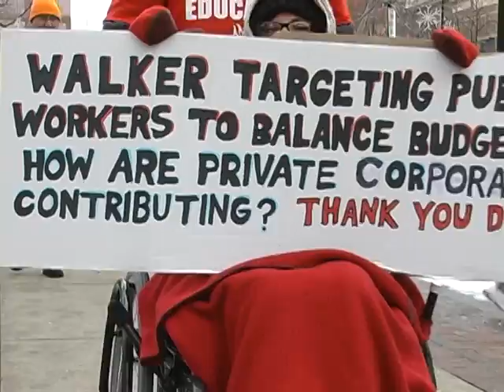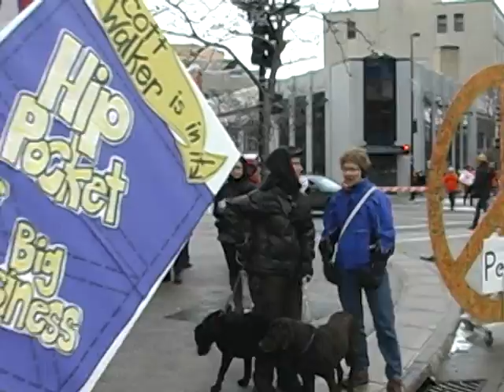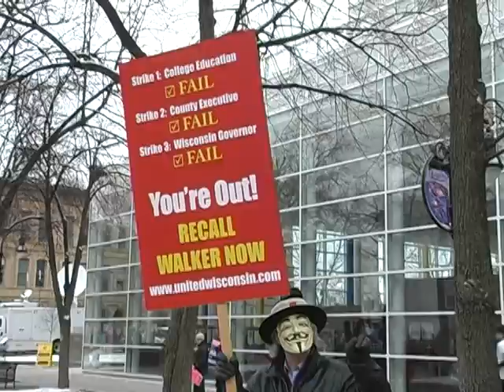We are Wisconsin: Optical Density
we are wisconsin!!! we are built for this, the media may be absent and lying, the weather may be cold and the politicians may ignore us but we will be here one day longer and one day stronger! this is what democracy looks like!!! we will be heard and we won't back down!!! peace and love and freedom and prosperity for all Americans, we won't accept anything less!!!